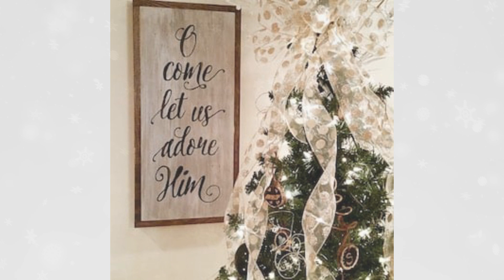Cozy And Wonderful Rustic Farmhouse Christmas Decorating Ideas (Part 08)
The holiday season is a magical time of the year and there are a variety of ways to decorate your home to celebrate this joyous season using beautiful rustic farmhouse Christmas decor. You can dress up your space in cheery and bright colors to more muted and earthy tones. All spaces in your home are fair game to decorate but begin in the living room and if you are entertaining, the dining room is also a must.

Address: 1083 W 57th St, San Bernardino, CA 92407, United States